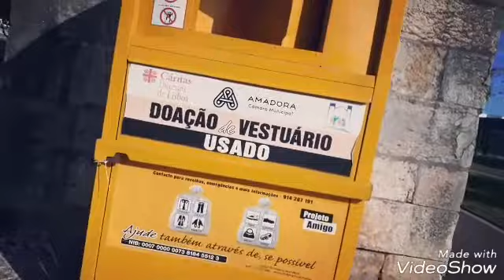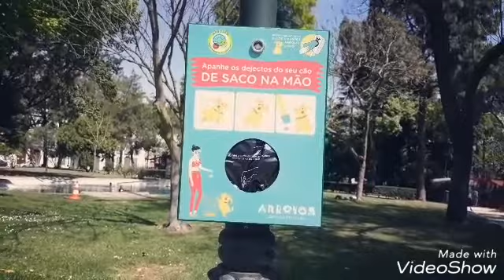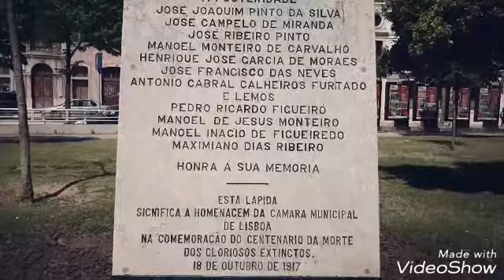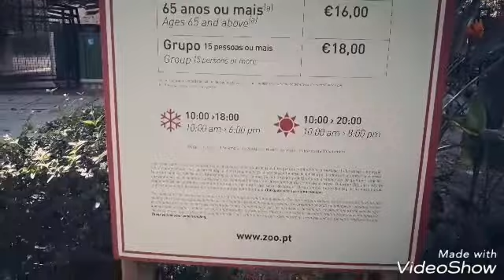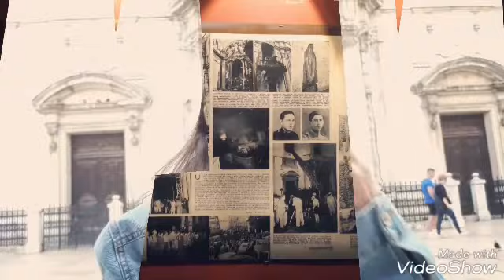Vlog!!Silvia, Arroios, Rossio, Pai, Eurovisao...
Olá meus amores!!No Vlog de hoje, estive em sitios lindos.  Fiz a 4  sessão de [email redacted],@Anabela-pilao fãs Face Maria!!🤗🤗🤗😚😚😚